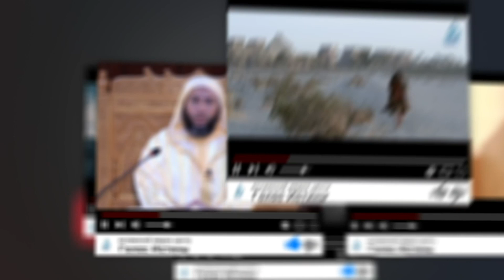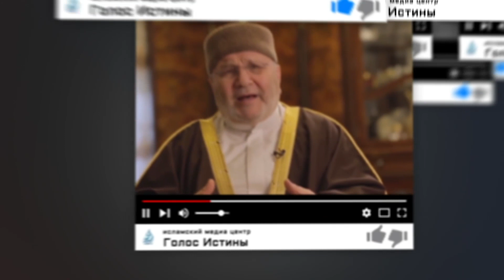Совершенство в изучении науки | Гениальность аш-Шафии [10 часть] | Мишари аш-Шисри